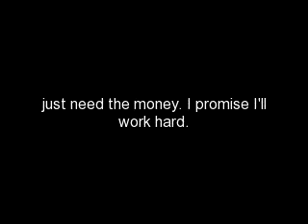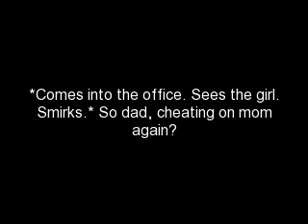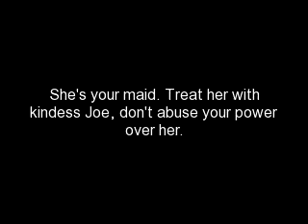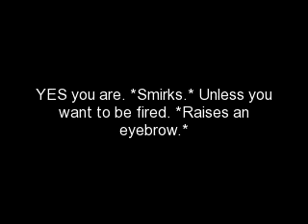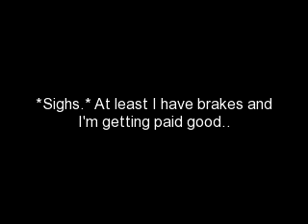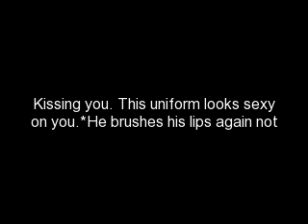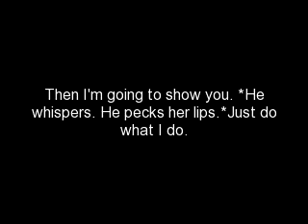A Maid's Love (A Jemi Love Story)Episode 6 Part 4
Demi-*Glares at Joe.*
Joe-*Laughs and takes off his sunglasses.* Do you recognize me now?
Demi-*Looked at him closely, felt butterflies again.* Oh so you're Joe Jonas?
Selena-Damn woman you're blind!!
Demi-*Rolls her eyes and keeps eating.*
Caitlyn-Hey, wanna be friends? *Smiles. Another girl who doesn't like Joe was refreshing to expirience.*
Demi-*Laughs.* Sure. Give me your phone.
Caitlyn-*Gives it to her.*
Demi-*Puts her number in it and her name as DDL;). Gives it back.* For reasons. *She smiles.*
Caitlyn-*Nods and smiles.*
Joe-You're one rude girl aren't you. *He smirks.*
Demi-And you're a creep but that's not a shock.
Selena-WOMAN! *Wide eyed.*
Demi-What? He is.
Joe-*Laughs.* Want me to show you what a creep is really like?
Demi-Want me to show you how hard my knee can kick?
Caitlyn-*Ready to bow down in respect for her.* You're so brave.
Demi-*Laughs.*
Selena-That's not a smart thing to do D--- woman...
Joe-No its okay. *Smiles wide.*
Demi-*Eats the last of her food and waits for Selena to finish.*
-They were all eating.-
Demi-I'm going to the bathroom, hurry sel. *She stands up and goes to the bathroom.*
Joe-*Chuckles evily.* Me too. *Gets up and walks to the hallway. Hides in a corner and waits for Demi.*
Caitlyn-Ohhh boy...